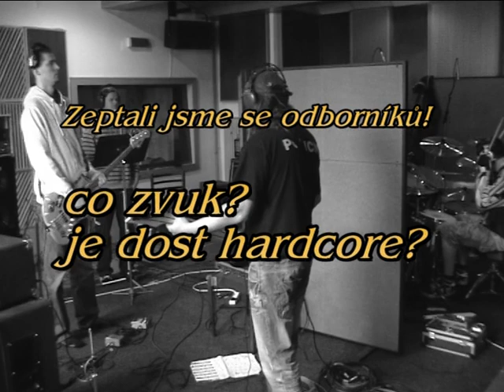Guerrilla - Time heals the wounds • 2010